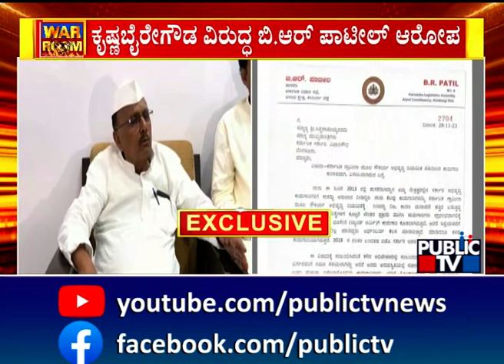ಬಿ.ಆರ್ ಪಾಟೀಲ್ ಲೆಟರ್ ಬಾಂಬ್‌ಗೆ ಸಿಎಂ ಪ್ರತಿಕ್ರಿಯೆ| Siddaramaiah | Public TV